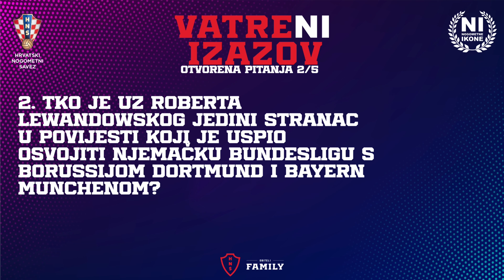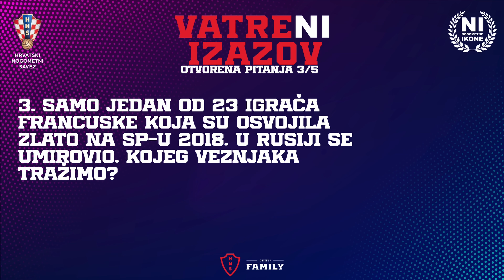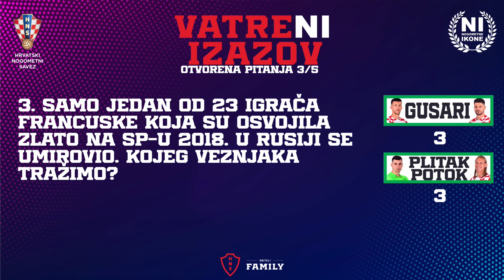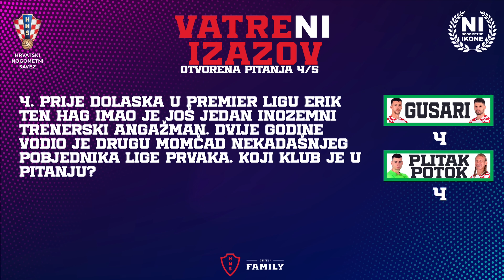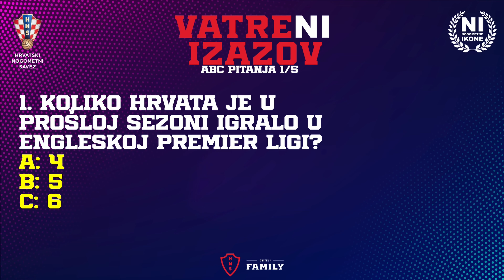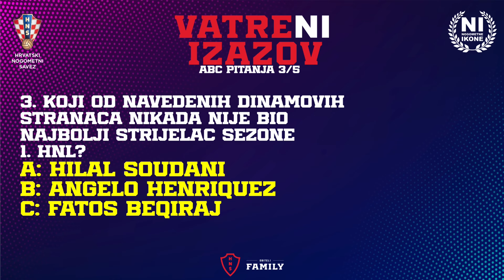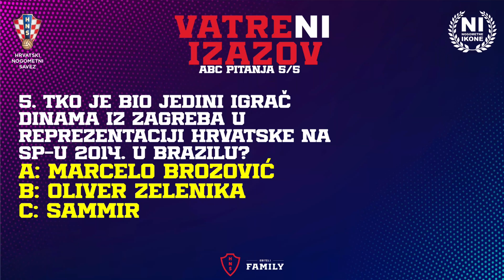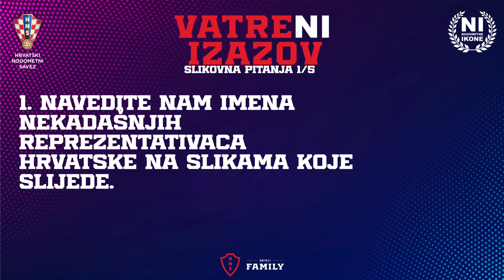VatreNI izazov: Drugo polufinale kviza Nogometne Ikone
📽 Hrvatski nogometni savez